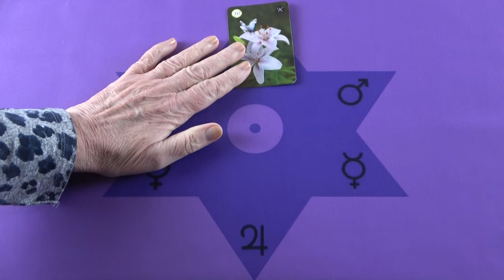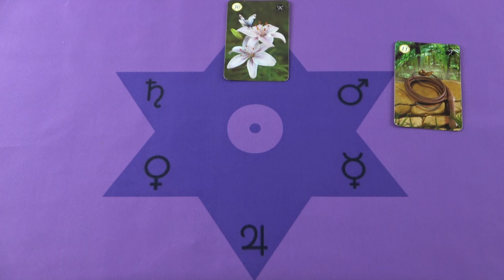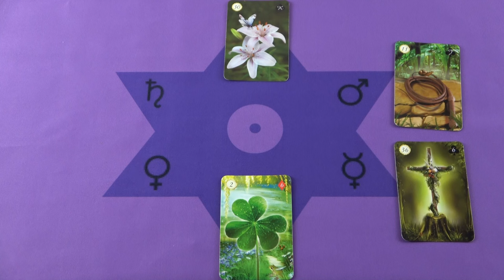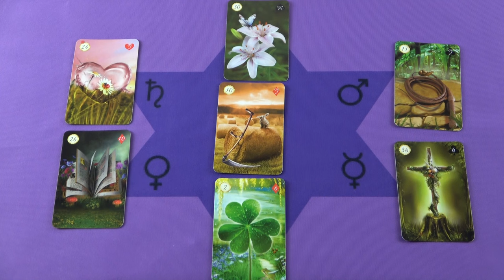Megbántott téged a múltban és ezt jóvá akarja tenni❣